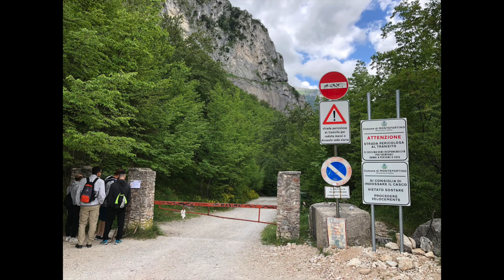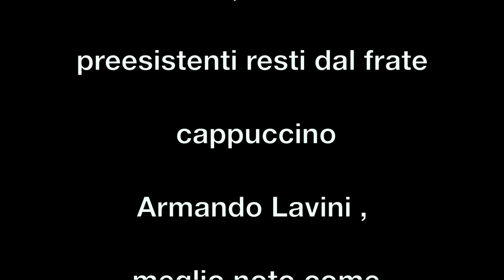La gola dell'Infernaccio , Montefortino - Fermo